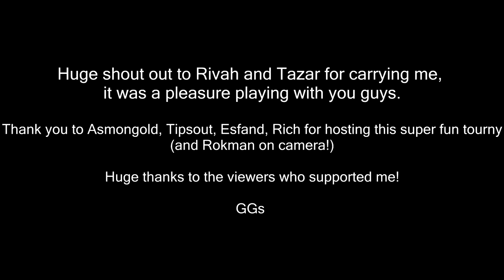How I Won The Asmongold TBC Tournament..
00:00 Draft
14:00 Games